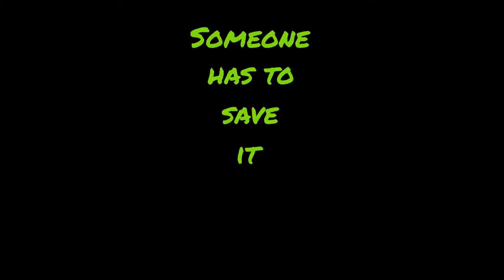Channel trailer | Blockbuster style | Awesome with a capital A